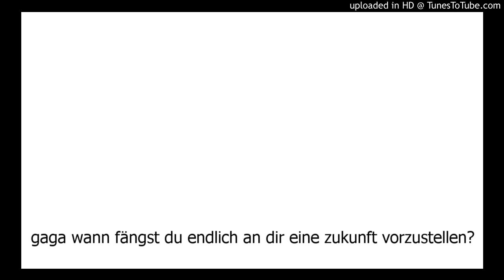gaga wann fängst du endlich an dir eine zukunft vorzustellen?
thomas, hinhören!